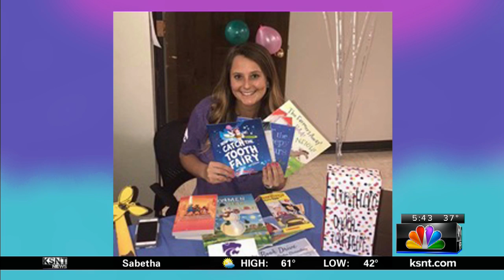K-State sorority hosts book drive event